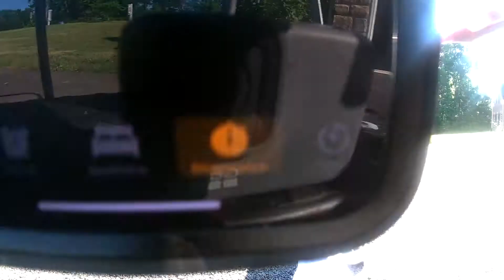11 MINS OF HARDCORE AB WORK//HOME WORKOUT//NO EQUIPMENT NEEDED//MENTAL STRONG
11 MINS OF HARDCORE AB WORK//HOME WORKOUT//NO EQUIPMENT NEEDED//MENTAL STRONG

HOME 🏡 GYM MOTIVATION & FITNESS MOTIVATION

EDITOR:  Jesse Horton Jr./sip320/ISSA-CPT